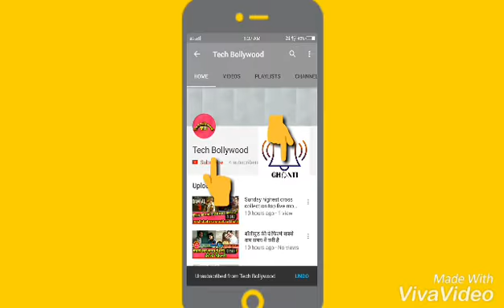1994 से 2004 तक की सबसे अच्छी फिल्मे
1994 to 2004 best films
1994
To
2004
Films